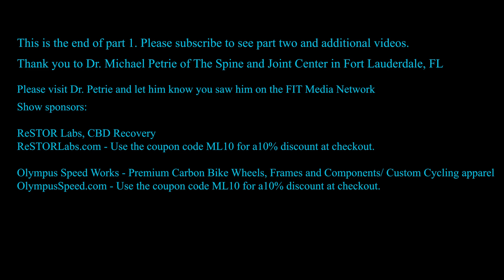Interview with Dr Michael Petrie PART 1.We discuss inflammation, being vegan, alcohol, CBD, exercise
This is part 1 of the interview with Dr. Michaerl Petrie. We talk about healthy lifestyle, his choice to be vegan, exercise ideas and CBD. He also recommends a YouTube channel - NutritionFacts.org for information on healthy eating.

Dr. Petrie gives his best advice on living well and feeling good in your 60s.

To make a difference, it starts with you.

ReSTOR Labs - CBD Recovery
Instagram and Facebook - @ReStor Labs

Olympus Speed Works  - Carbon Bike Wheels/ Frames and Custom apparel
Instagram and Facebook - @Olympus Speed